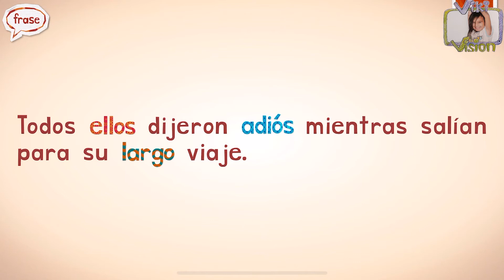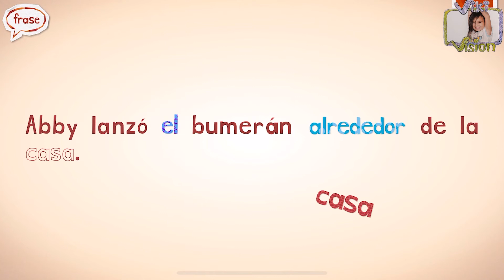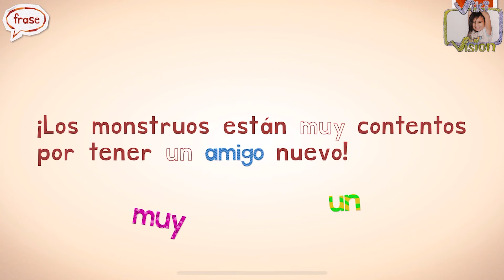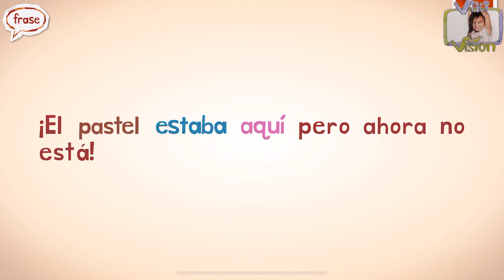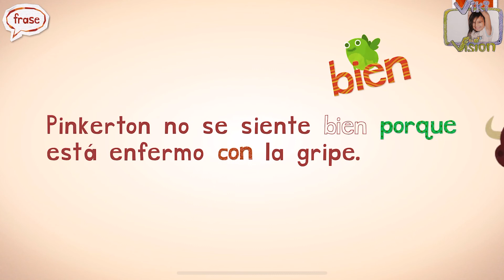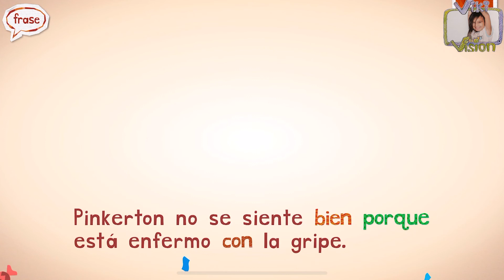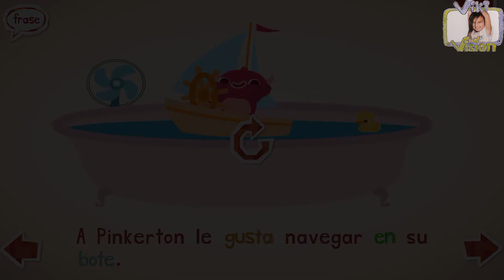Endless Spanish, Letter A, B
From the team at Originator - the creators of the beloved Endless Alphabet, Endless Reader, Endless Numbers and Endless Wordplay apps! Originator is a team of passionate artists.